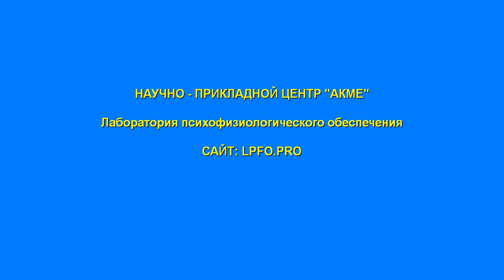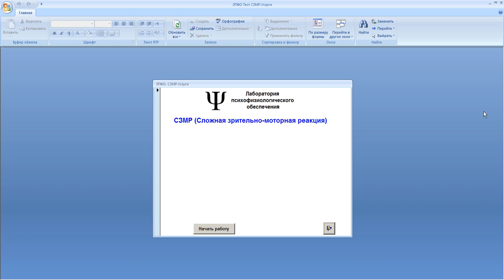ПРОБА СЗМР в рамках медоосмотров по приказу 749н